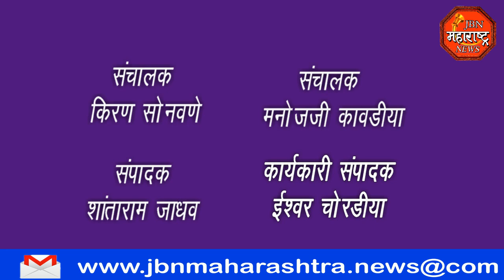jbn maharashtra news jalgaon